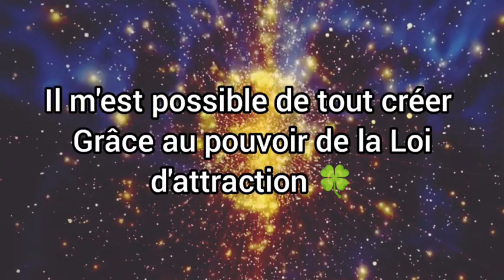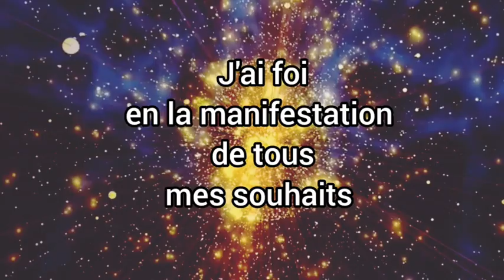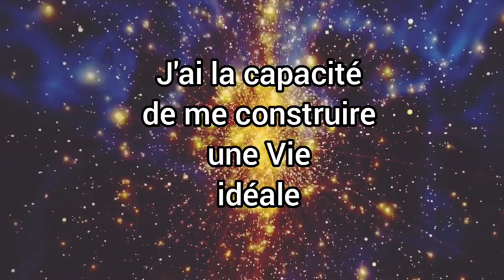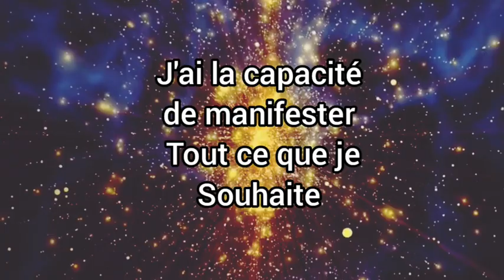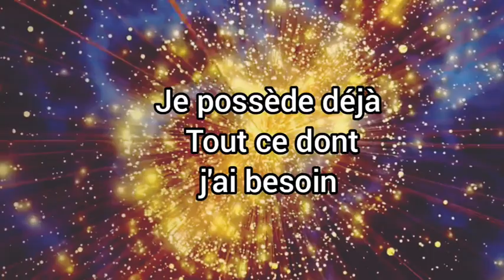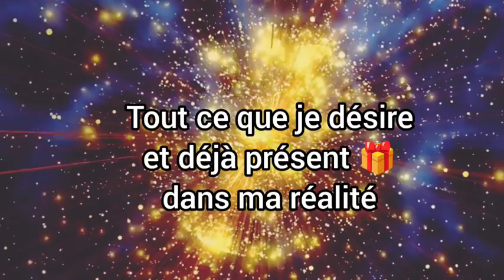Reprogrammation du Subconscient Abondance Santé richesse... @taniwha33julienmeunier5 💖🙏✨🪽